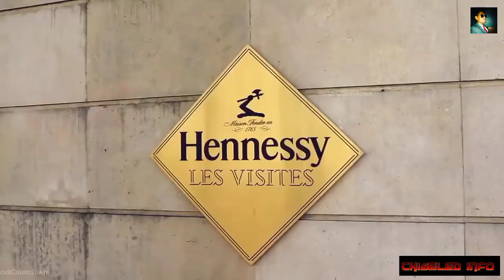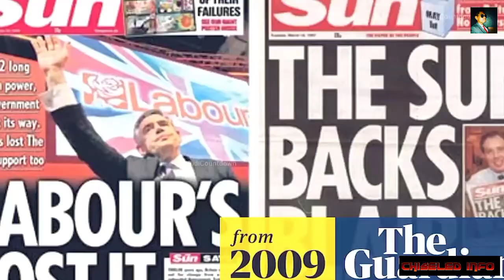how kim jong un spends his billions in hindi